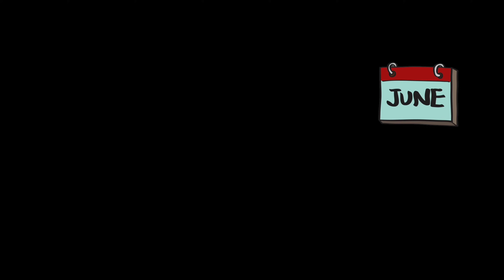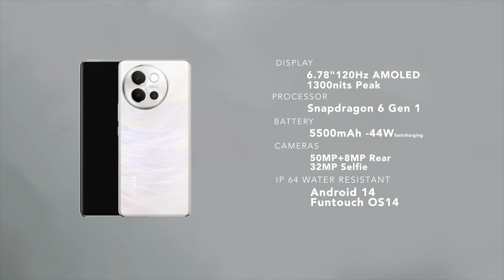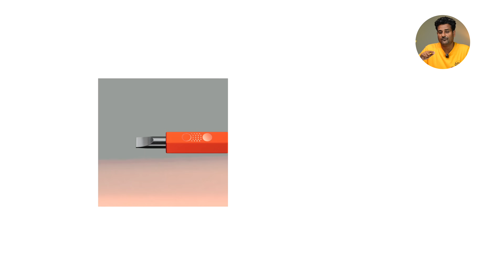SD 8s Gen 3 @ 26K🔥 Top 10 Upcoming Mobile Phone in July 2024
(Open 2 times)

 📌Follow Me & ask your Questions